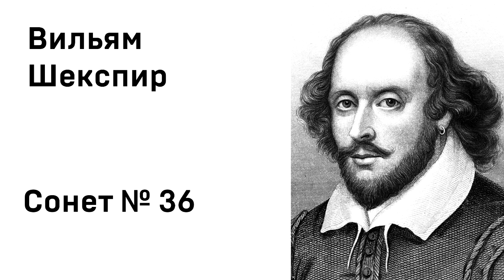Вильям Шекспир Сонет 36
Смотри плейлисты ниже. Там много интересного ↓↓↓↓↓
Обязательно посмотрите-послушайте!!! Напишите как вам? Для меня это важно и ценно)

Если у вас есть желание и возможность помочь проекту № карты сбер 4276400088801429